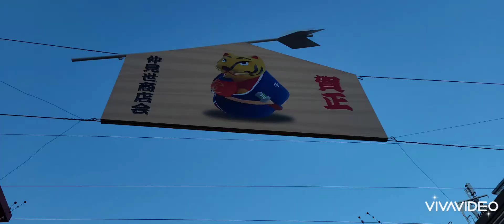2022 浅草 雷門 asakusa temple 2022